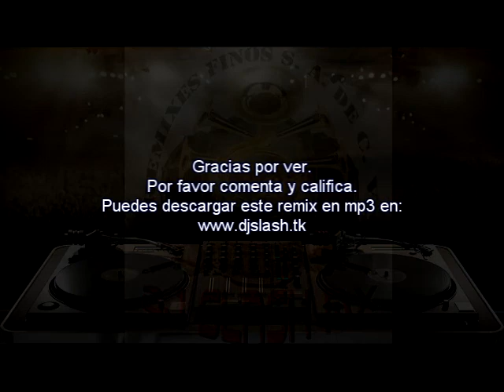Meet Her At The Love Parade (Dj Slash Cumbia Mix)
Este remix es de la clásica canción de da hool que pegó hace años. Con estilo de cumbia con tribal y el omnipresente toque electrónico.

El remix fue hecho en FL Studio usando sólo los samples y los instrumentos VST incluidos en él + un loop de cumbia.

La masterización fue hecha en Sony Acid y el video creado en Sony Vegas.

Agradezco sus comentarios civilizados, los otros no. Saludos.